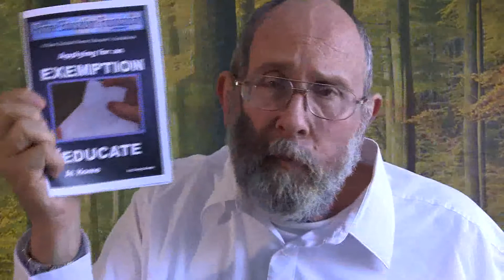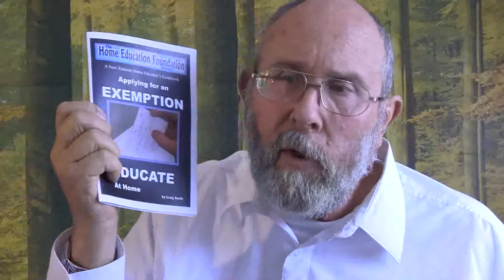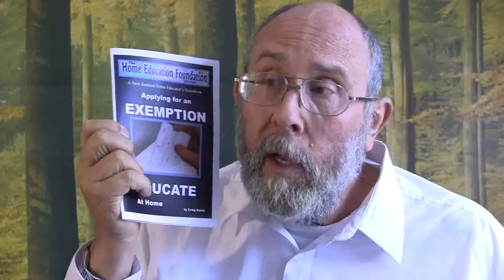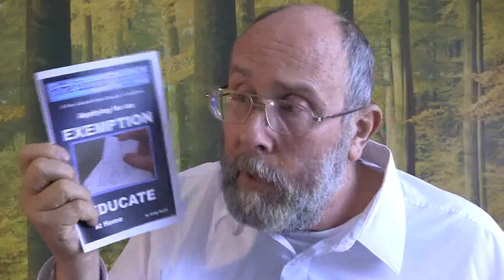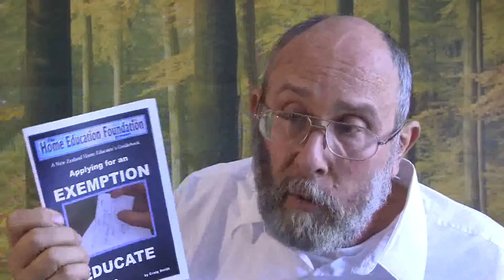Book: Applying for an Exemption to Educate at Home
Craig Smith from the Home Education Foundation reviews some of the books you might like to incorporate into your home education. For more information or to make a donation towards Craig Smith's fight against terminal brain cancer